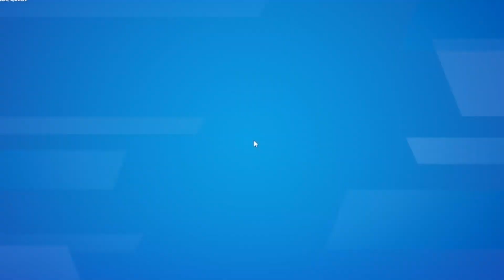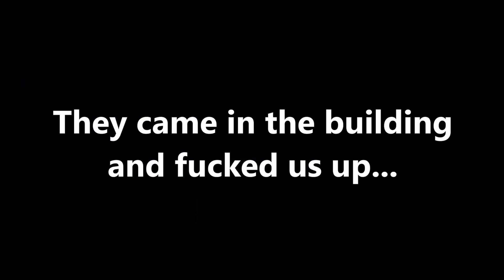The Greatest Fortniters Ever.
We win theeeeeeseeeee

Fortnite with Zach, Mohammed and Arvin pt2.